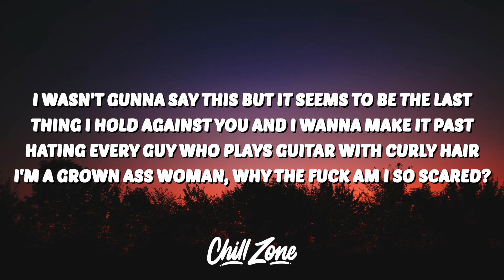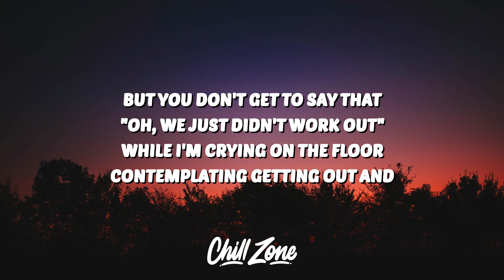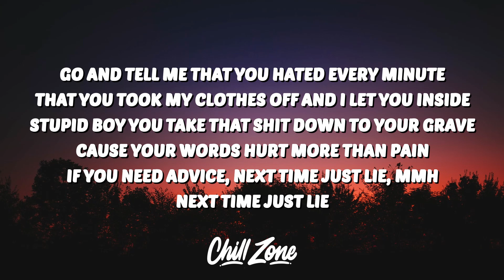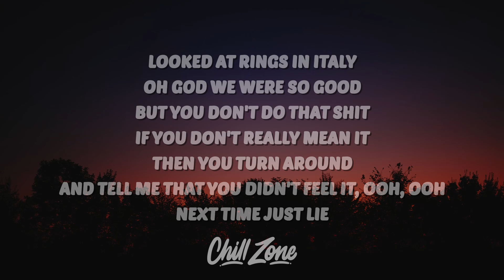JESSIA - Next Time (Lyrics)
🎤 Lyrics:
[Verse 1]
I wasn't gunna say this but it seems to be the last
Thing I hold against you and I wanna make it past
Hating every guy who plays guitar with curly hair
I'm a grown ass woman, why the fuck am I so scared?

[Pre-Chorus]
Like your words cut me like razors from your teeth
Your words fucked me so bad I'm still sorry that

[Chorus]
I'm not your type (oh, oh, oh)
Three years gone by, did I forget to mention
Almost your wife (oh, oh, oh)
You run and hide if it's not fuckin' perfect
Go and tell me that you hated every minute that you took my clothes off and I let you inside
Stupid boy you take that shit down to your grave
Cause your words hurt more than pain
If you need advice, next time just lie, mmh

[Verse 2]
I hope your parents hear this
So they see just who you are
Cause I kept my mouth shut and I played my stupid part
But you don't get to say that "Oh, we just didn't work out"
While I'm crying on the floor, contemplating getting out and

[Pre-Chorus]
Your words cut me like razors from your teeth

[Chorus]
If you need advice, next time just lie
Next time just lie

[Outro]
And you came out the good guy, while I had to play pretend
That we're better off his exes, I'm okay with being friends
But I hate your fucking guts, flew halfway around the world
Looked at rings in Italy
Oh God we were so good
But you don't do that shit, if you don't really mean it
Then you turn around and tell me that you didn't feel it, ooh, ooh